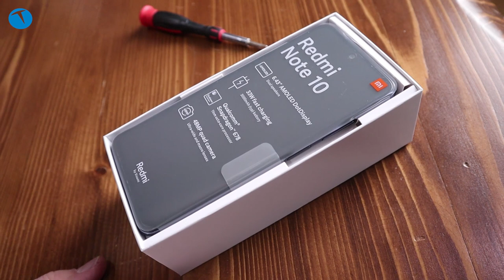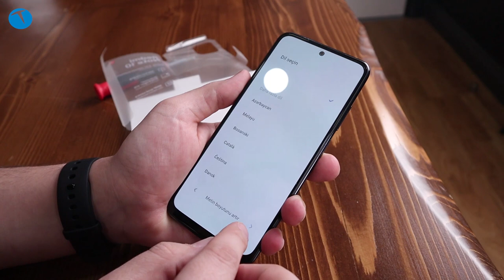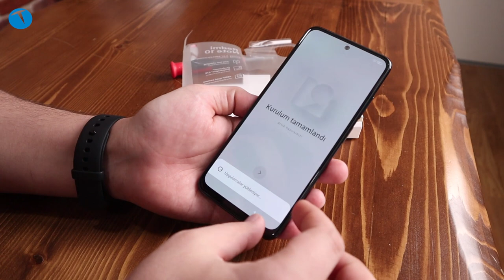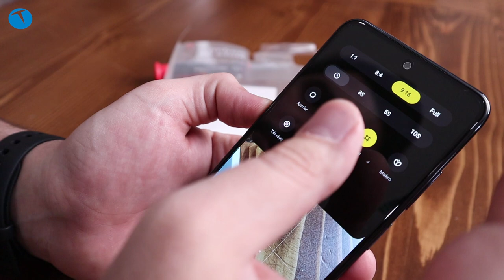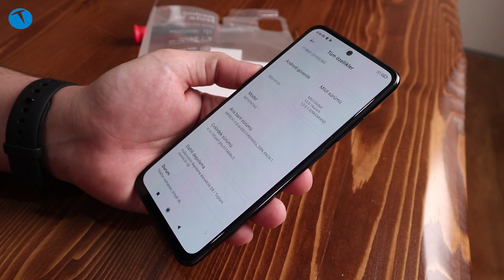Xiaomi Redmi Note 10 kutudan çıkıyor! Fiyat fenaaaa!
Xiaomi Redmi Note 10 serisini sonunda ülkemize getirdi. Hali hazırda ülkemizdeki en çok satan serilerden birisi de Redmi Note diyebiliriz. Özellikle Redmi Note 8 ve 9 serileri hayli başarılı bir çizgi yakalamıştı.

Geçtiğimiz yıl satışa çıkan Redmi Note 9 serisi ciddi anlamda bir başarı elde etmişti. Hatta bu serinin diğer Xiaomi modellerinden fazla sattığını da söyleyebiliriz.

Peki aynı başarı Redmi Note 10'da da gelecek mi? Bugün sizlerle Redmi Note 10'un kutu açılış videosunu paylaşıyoruz. Dilerseniz telefonun fiyatına, özelliklerine ve diğer detaylarına aşağıdaki videodan göz atabilirsiniz.